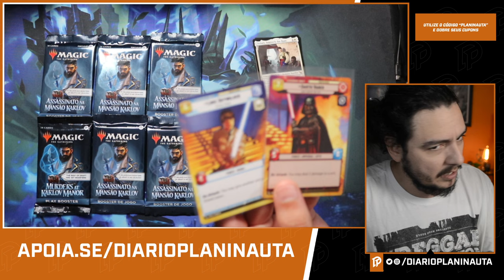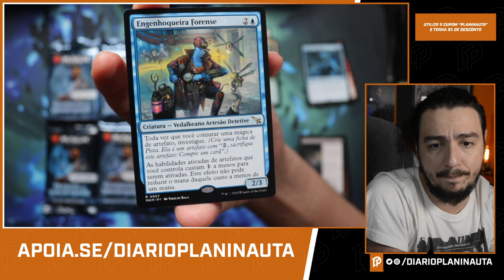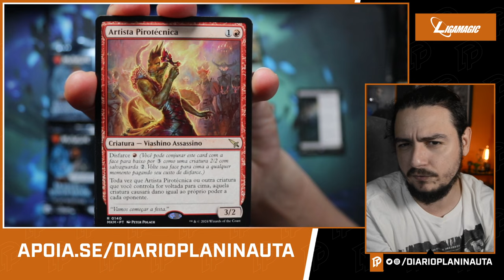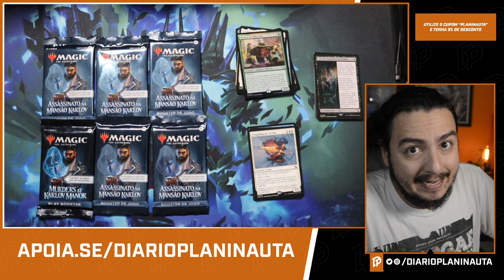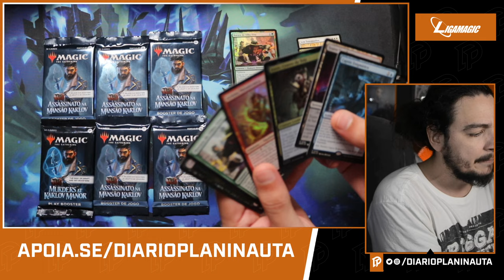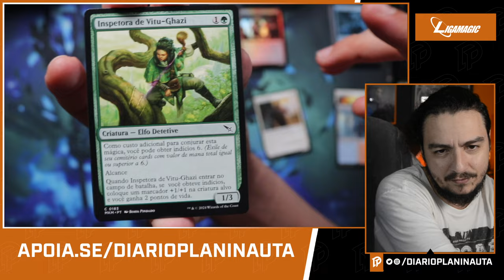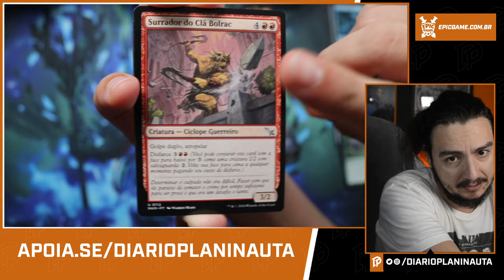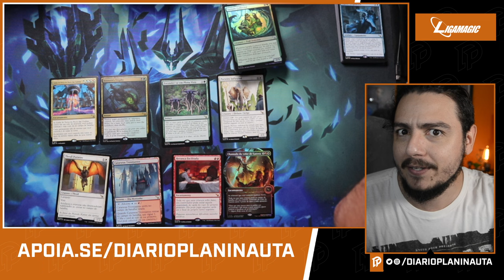TUDO SOBRE MEU PRERELEASE DE ASSASSINATOS NA MANSÃO MARKOV